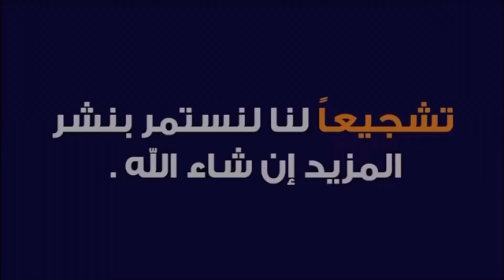أستعراض عبدالله درايفر ..نوارس بسمايه ربي يحفظكم